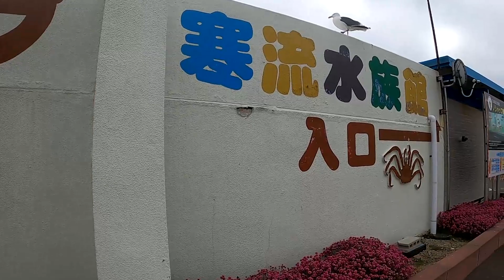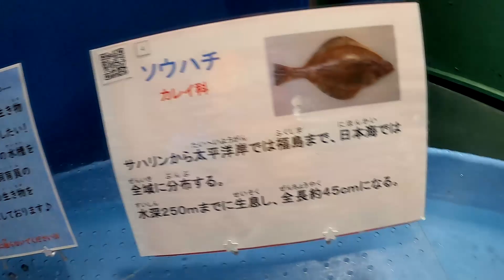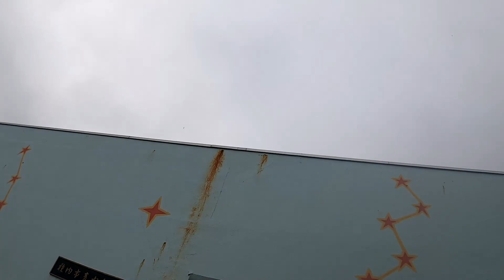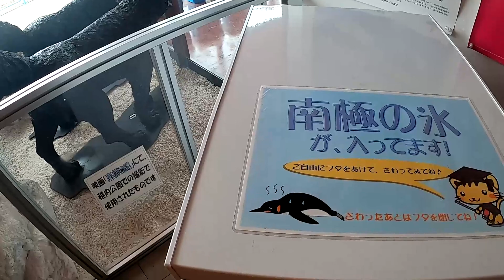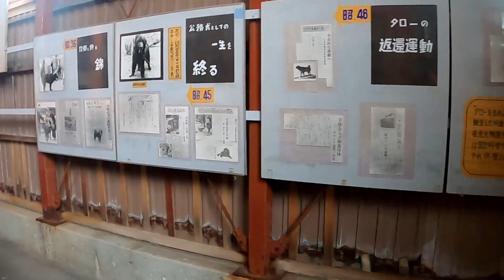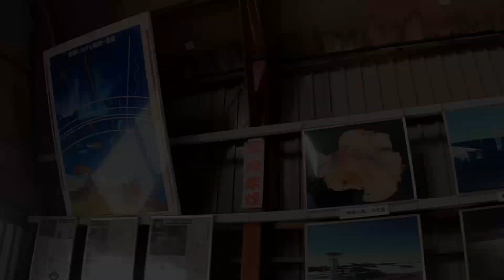ノシャップ岬近くにある日本最北端水族館「ノシャップ寒流水族館」と「稚内市青少年科学館」で南極観測の展示を見ました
ノシャップ寒流水族館と稚内市青少年科学館への入場料は大人1人500円。青少年科学館では、南極観測についての展示が多く、稚内と深く関わりがあるのだと知りました。